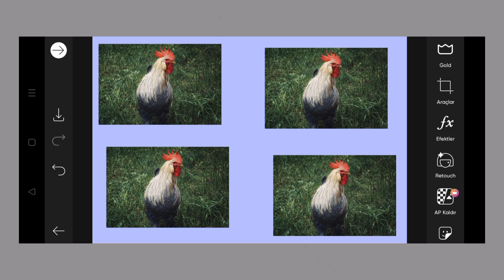Trending HDR video | A Screen Of Pure Pink sdc editing cc | Background | Bp Backdrop A380F K #100